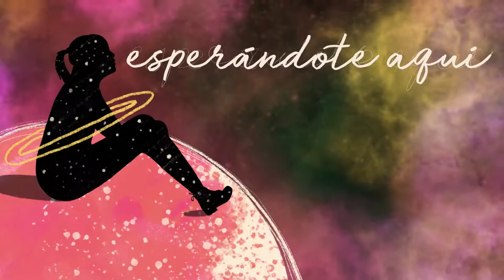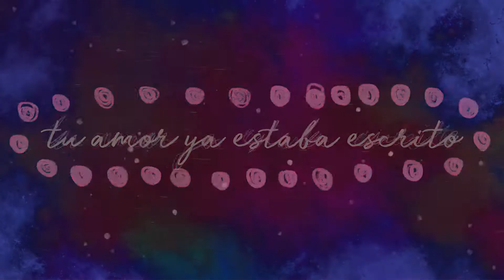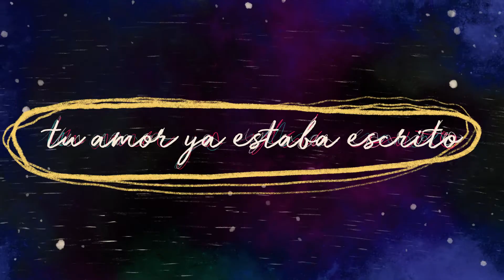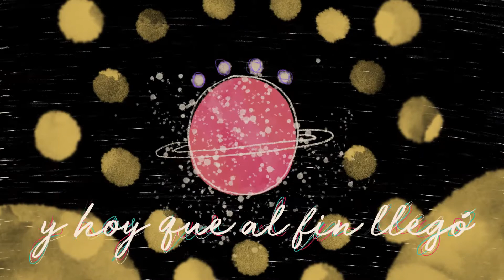YaEstabaEscrito (Official Lyric Video) Andy Zuno Fernanda Elío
Lyric Video oficial Ya Estaba Escrito de Andy Zuno y Fernanda Elío.
Autores: Cock Robin/ Fernando Riba
Producción: Aarón Flores/ Fernanda Elío
Lyric Video: Tanya Sánchez